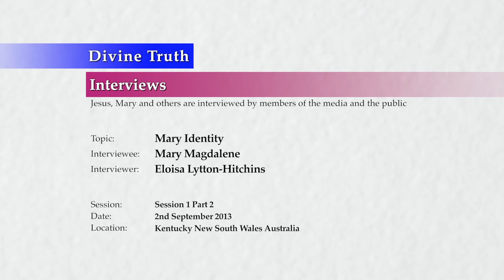20130902 Interview With Mary - Mary's Identity S01P02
Theme: Mary's Identity, Life, Memories & Experiences

FAQ session or interview conducted in Kentucky, NSW, Australia on 2nd September 2013 at 1:00pm.

Frequently asked questions answered by Mary on the theme of Mary's identity, life, memories and experiences. Topics include; Mary Suzanne Luck's (Mary) personal claim to be Mary Magdalene, when she first felt these feelings, her memories, potential reasons for Mary believing these things about herself, whether her beliefs have been influenced by AJ (Jesus), and how important she believes the issue of her own identity is for herself and others.

The questions asked in this interview are also presented individually in the Divine Truth FAQ Channel under the "Mary's Identity" playlist. This is FAQ session 1 Part 2 of many expected FAQ sessions/interviews on the topic.